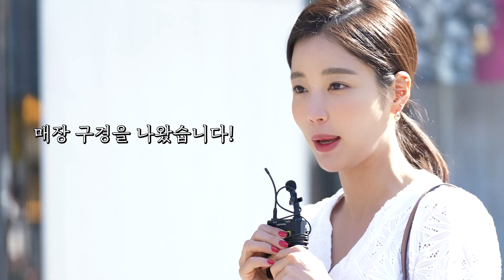무조건 성공하는 봄 옷! 원피스 맛집 마이클코어스 일주일 스타일링💗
안녕하세요 킨스타일의 기은세입니다!
옷장을 정리해도 입을 옷이 없다면? 화사한 봄 옷을 찾고 있다면?

실용적이면서도 2022 트렌드를 가득 담은 마이클코어스 SS 로 만들어본 6days 스타일링을 참고해보세요!

봄 기운 가득한 마이클코어스 청담 플래그쉽에 직접 찾아가 만들어 본 6가지 봄 스타일링! 여러분은 어떤 스타일이 가장 마음에 드시나요?
마음에 드는 스타일링을 댓글로 남겨주세요✨